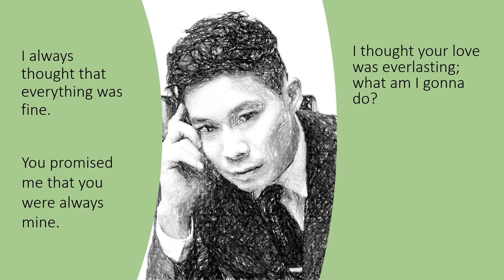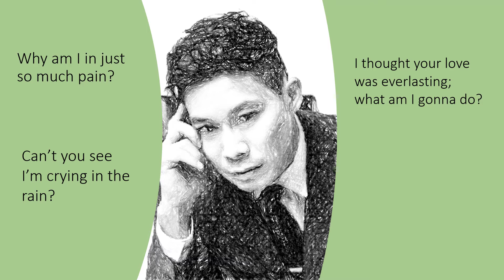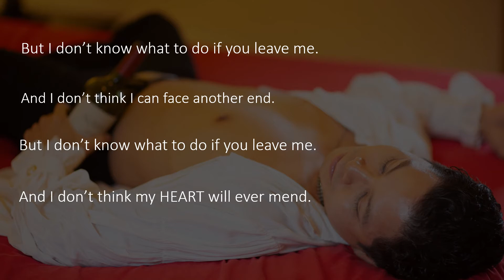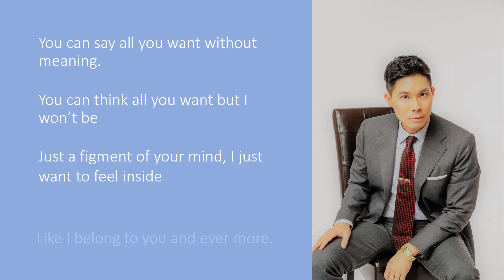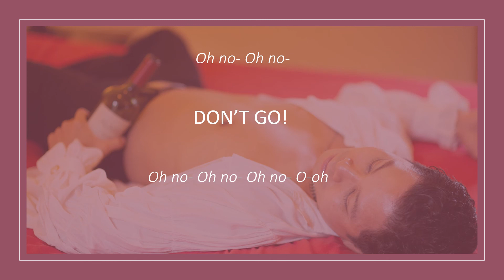IF YOU LEAVE ME LV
This is a song about divorce, breakups, or abandonment.

I always thought that everything was fine.
You promised me that you were always mine.
I thought your love was everlasting; what am I gonna do?
You told me that I’m nothing, that we are through.

But I don’t know what to do if you leave me.
And I don’t think I can face another end.
And I don’t think my heart will ever mend.

Why am I in just so much pain?
Can’t you see I’m crying in the rain?

You can say all you want without meaning.
You can think all you want but I won’t be
Just a figment of your mind, I just want to feel inside
Like I belong to you and ever more.

Si me dejas

Siempre pensé que todo estaba bien.
Me prometiste que siempre eras mía.
Pensé que tu amor era eterno; ¿Qué voy a hacer?
Me dijiste que no soy nada, que hemos terminado.

Pero no sé qué hacer si me dejas.
Y no creo que pueda enfrentar otro final.
Y no creo que mi corazón se recupere.

¿Por qué estoy en tanto dolor?
¿No ves que estoy llorando bajo la lluvia?

Puedes decir todo lo que quieras sin sentido.
Puedes pensar todo lo que quieras, pero no seré solo un producto de tu mente.
Solo quiero sentirme en el interior como si te perteneciera y aún más.

   네가 날 버린다면

난 늘 다 잘 되어가는 줄 알았지.
넌 늘 내 것이라고 약속했었지.
네 사랑은 영원할 거라고 생각했었는데…난 어떡해?
 난 아무것도 아니라고 했고. 우린 다 끝났다고 했지.

하지만 네가 날 버린다면 어떻게 해야 할지..
그리고 또다른 막바지를 내가 맞이할 수 있을지..
 그리고 내 마음의 상처가 아물 수 있을지..

왜 이리 고통스럽기만 할까.
빗속에 울고 있는 내가 안 보니니.

넌 무슨 말을 해도 좋아.
넌 무슨생각을 해도 좋아.
하지만 난 단지 네 마음의 허상만은 아니야.
난 그냥 너에게 영원토록 속하고 싶어.

Si tu me laisses

J'ai toujours pensé que tout allait bien.
Tu m'as promis que tu étais toujours à moi.
Je pensais que ton amour était éternel. que vais-je faire?
Tu m'as dit que je ne suis rien, que nous sommes passés.

Mais je ne sais pas quoi faire si vous me quittez.
Et je ne pense pas pouvoir faire face à une autre fin.
Et je ne pense pas que mon cœur se remettra jamais.

Pourquoi ai-je tellement mal?
Tu ne vois pas que je pleure sous la pluie?

Vous pouvez dire tout ce que vous voulez sans signification.
Vous pouvez penser tout ce que vous voulez mais je ne serai pas
Juste un fruit de votre esprit, je veux juste me sentir à l'intérieur
Comme je t'appartiens et toujours plus.